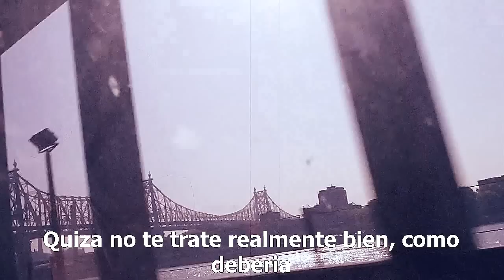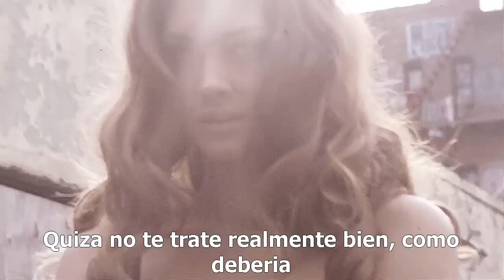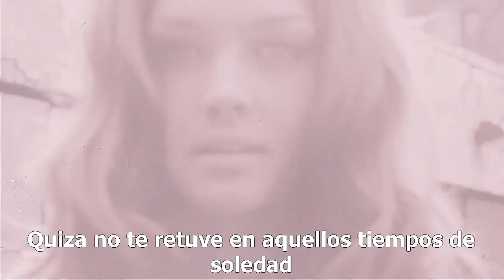Pin Up Girls (V Magazine) - Always on My Mind -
Starring: Bette Franke, Hilary Rhoda, kim Noorda, Ana Beatriz Barros, Candice Boucher and Tori Praver.
Song: Always on My Mind - Elvis Presley
Remastering: JCK (2013)
By V Magazine (2010)